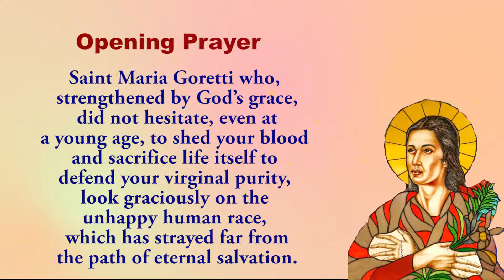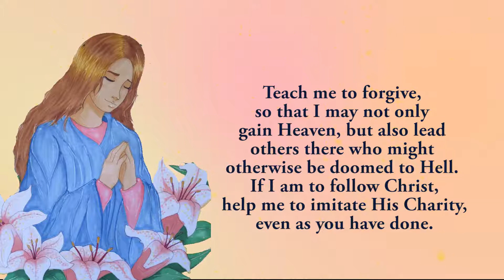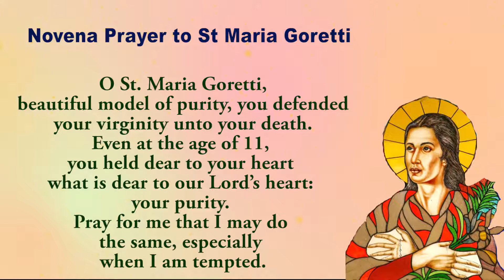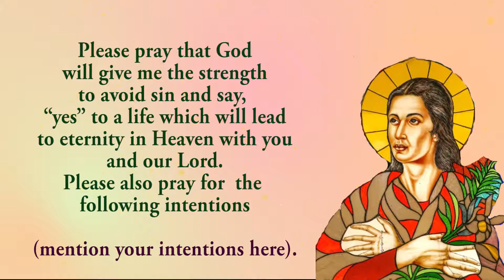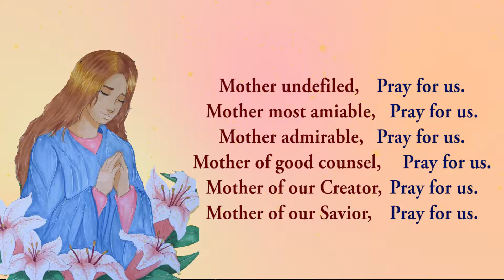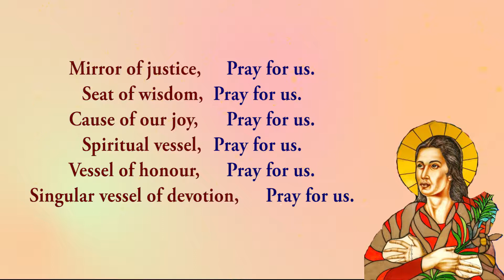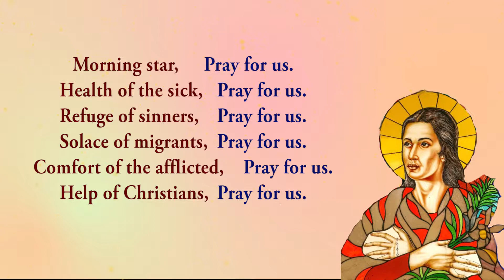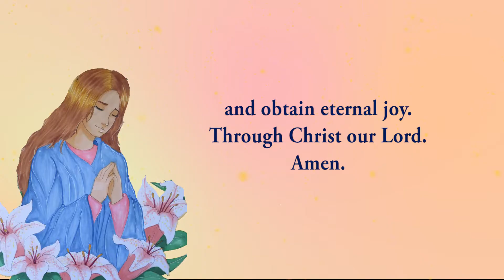Pray Along - 8th Novena To St Maria Goretti - 5 July 2022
The eighth novena to St Maria Goretti